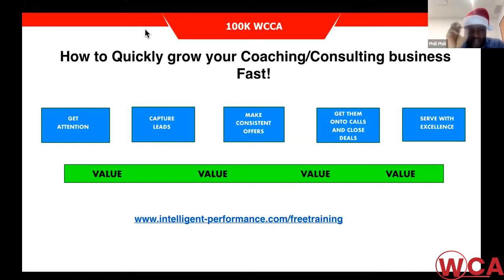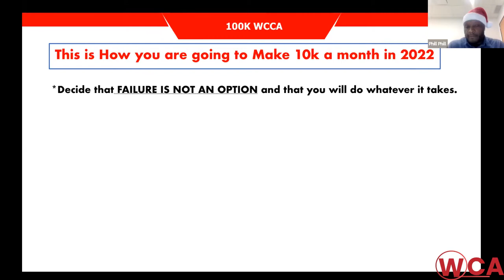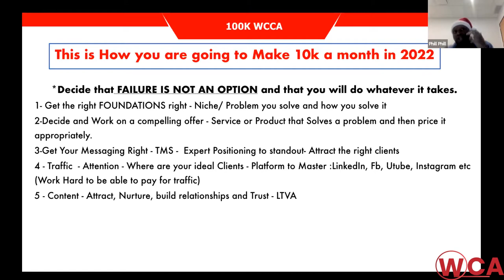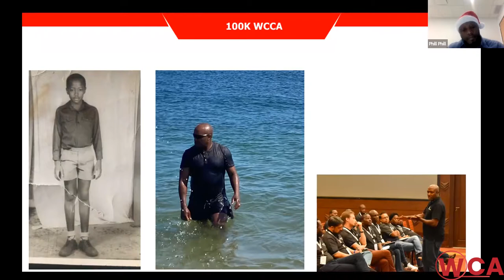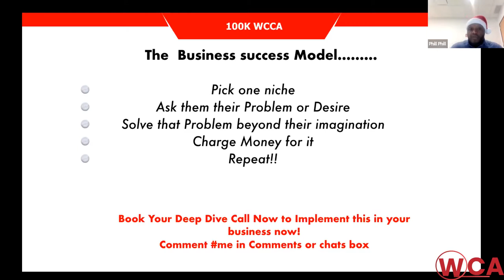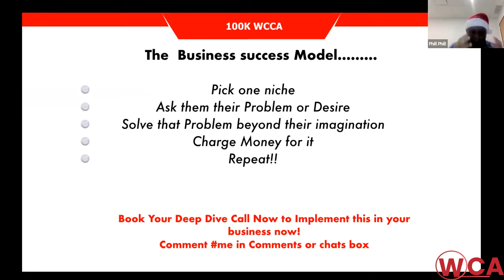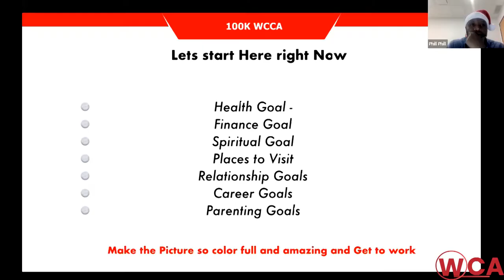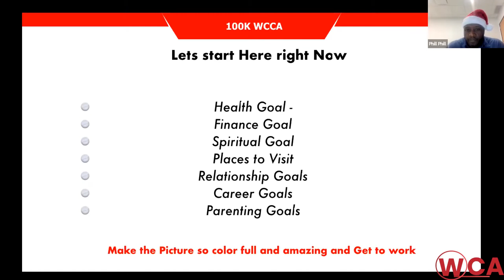[Advanced Masterclass And Q&A] 5 Steps To Scaling Your 100k Consulting Business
10 - 50K COACHING PROGRAM: Learn EXACTLY how to start & grow a $10k-$50k p/m Coaching, Consulting and public speaking business from scratch and land high paying clients in just 40 days or less!